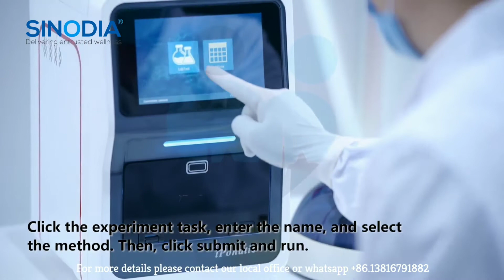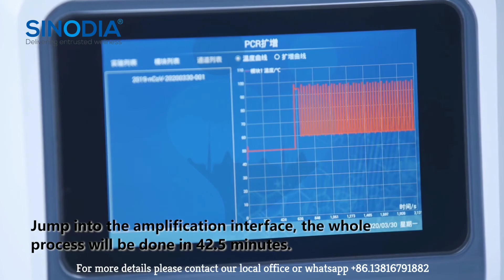Portable Molecular Workstation ( iPonatic) Operation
Simple, Easy and Precise Operation of the Portable molecular workstation
Place the pipette tips in the correct position of the cartridge
Remove the 4-tube strips cover and place it in the correct position of the cartridge
Place the flat PCR tube in the correct position of the cartridge and open the lid.
Use a pasteur to transfer the sample to sample well of the 4-tube strip.
Put the prepared catridge into the iponatic.
Click the experiment task, enter the name and select the method. Then click Submit and run.

In 2-3 minutes, carefully take out the catrdige when the extraction is completed. Cap the lid, discard the pipette tip and  4-tube strip .

Mix the tube
Mark the tube
Centrifuge the PCR plate

make sure the liquid has been centrifuged to the bottom of the tube.

Insert the PCR tube into the PCR module
Click [OK}
Jump into the amplification interface. The whole process  to be done in 42.5 minutes.
Click [OK]
Click to search in reverse order
Select the name of the current experiment
Click [Calculate] the data normalize and display amplification curve.
Click [Print] and the device will print the report.